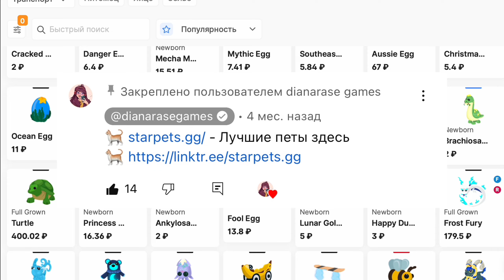Где находятся ФИОЛЕТОВЫЕ ТЫКВЫ в Адопт Ми на ХЕЛЛОУИН ОБНОВЛЕНИЕ? КАК НАЙТИ ТЫКВЫ Adopt Me HALLOWEEN